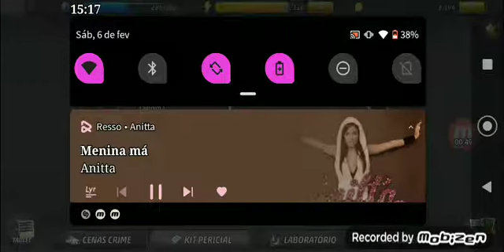Cortem lhe a cabeça parte 3-Analisando o cartão💳🃏🎴 de uma nova suspeita suspeitisissima